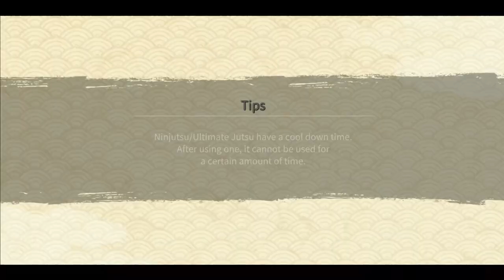Sasuke Wandering Ninja & Hokage Naruto Duo | Fun in TAM Episode 2 | Naruto x Boruto Ninja Voltage